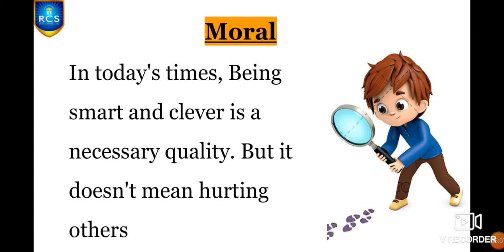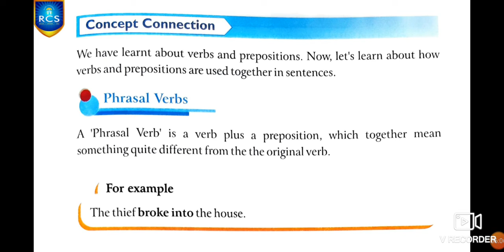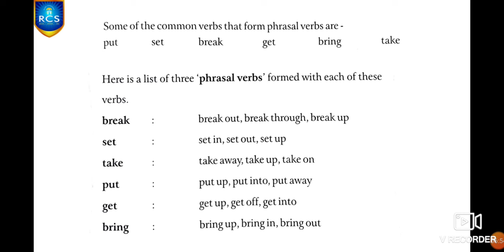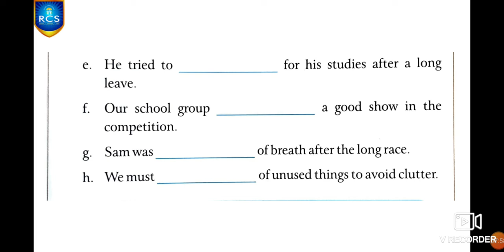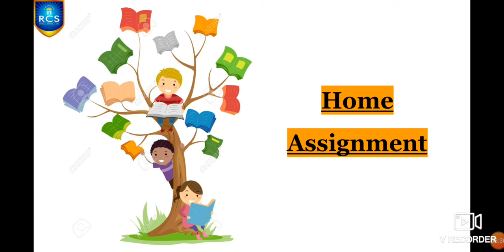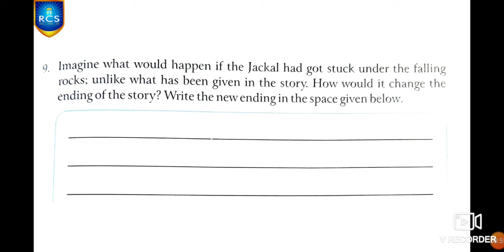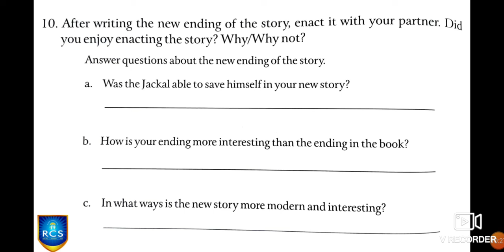G4 English 11 03